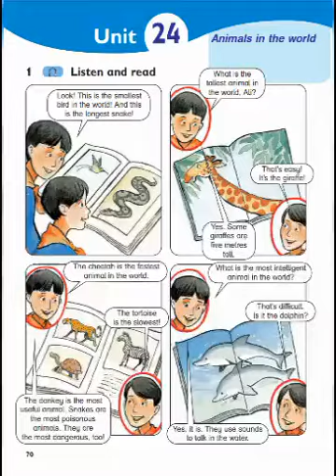الصف الرابع G4 - Unit 24 - PB - ex 1